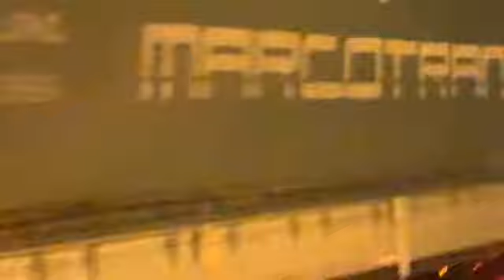عاجل ومباشرة من طنجة: حادثة سير خطيرة جدا وقعت فهد الأثناء والخسائر كبيرة.. شوفو شنو واقع